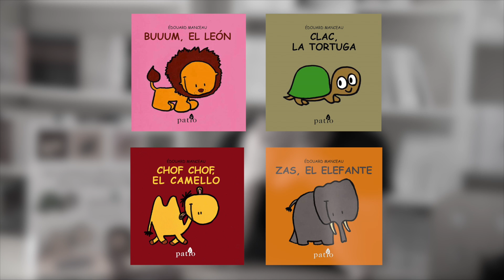Édouard Manceau 1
El autor francés nos habla sobre su vida y su trabajo